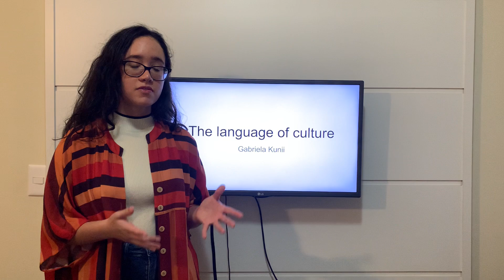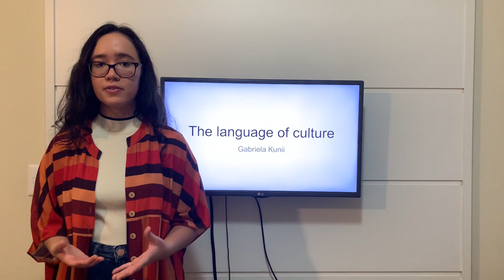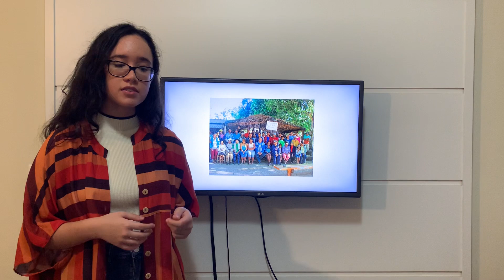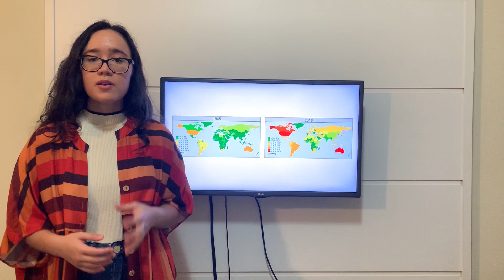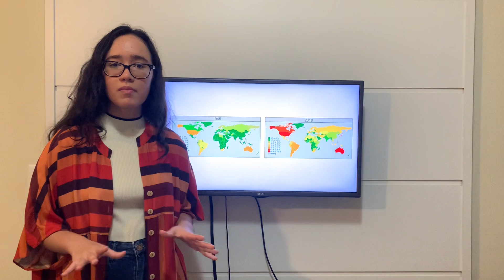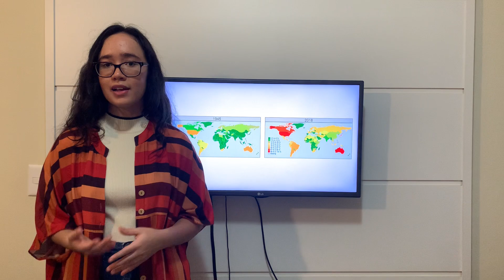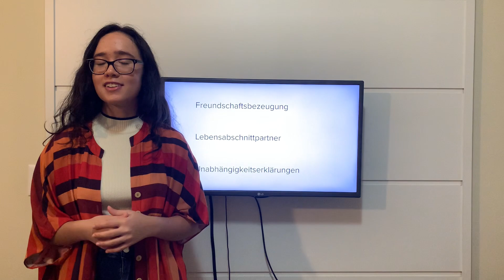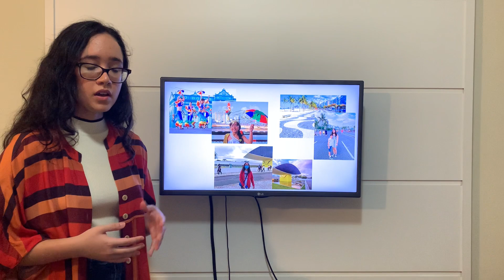The Language of Culture | Gabriela Kunii | TEDxYouth@CHPR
We are always taught that we should learn English because it is nowadays the main language for anything: science, economics, technology... in a globalized world it can help with communication but also put other languages in danger of extinction. Not only the language, but the culture too. When learning a language we can experience and learn so many things, improve ourselves in so many ways but not everybody knows that. Learning a language can be a very funny and interesting thing to do. I never really thought about this until I started learning my third language which opened my eyes to this possibility of having fun and learning at the same time. I was born in Olinda, a city from the northeast in Brazil, but my accent reveals that I lived most part of my life in Rio de Janeiro! Although I am a bit shy, that never stopped me from meeting new people or playing so much as a kid. After living in so many different places, I saw how culture changes from place to place and also studied a bit about other languages too. Today, I enjoy traveling and learning other languages became a hobby for me. This talk was given at a TEDx event using the TED conference format but independently organized by a local community.